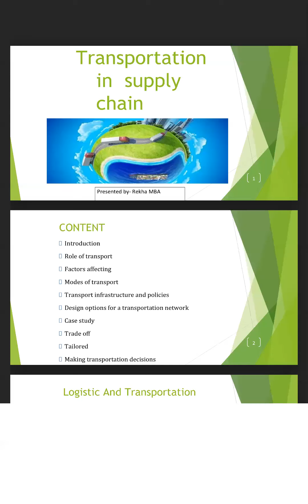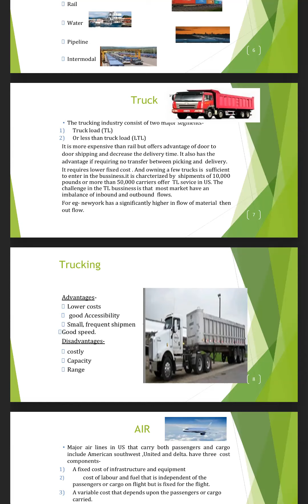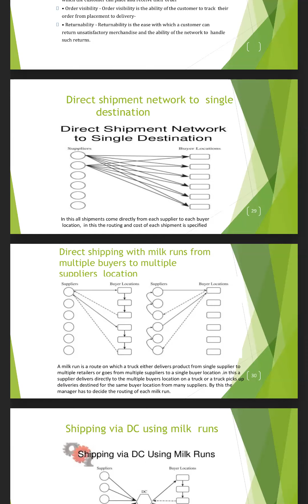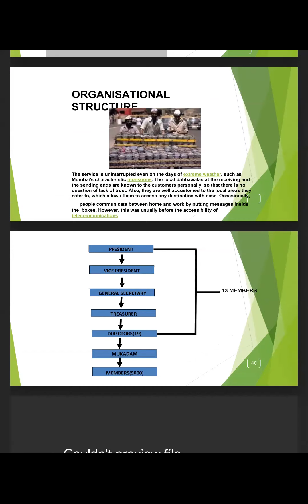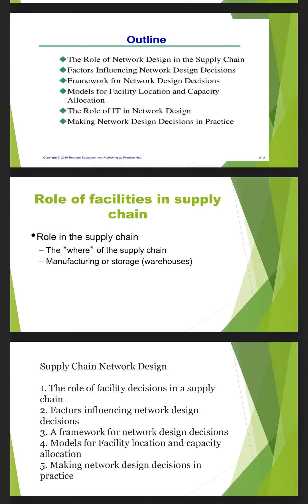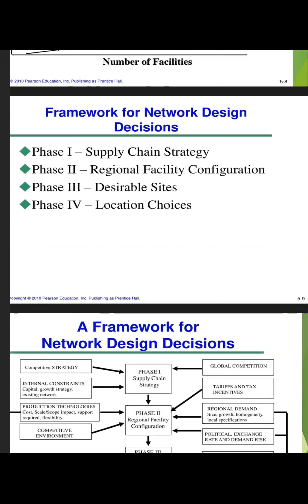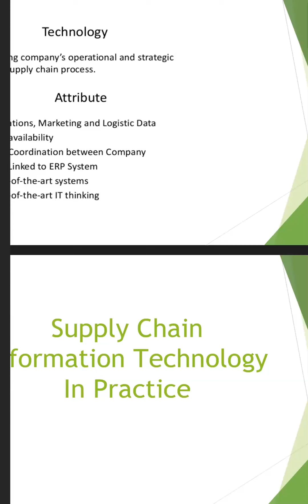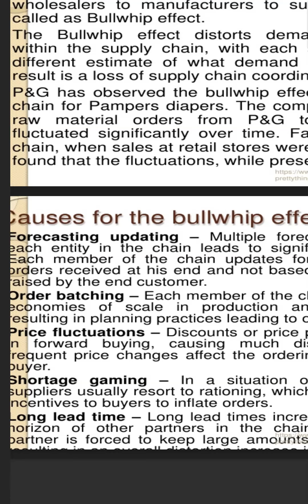SUPPLY CHAIN MANAGEMENT MSPL 62 Session 2 GET TNOU MBA S&L SY AY 2019-21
SUBJECT : SUPPLY CHAIN MANAGEMENT
SUBJECT CODE : MSPL 62
SESSION : 2
URL :
BATCH : GET TNOU MBA S&L II YEAR AY 2019-21
DATE : 18th April 2021, Sunday
TIMING :
For admission into "MBA Shipping and Logistics"